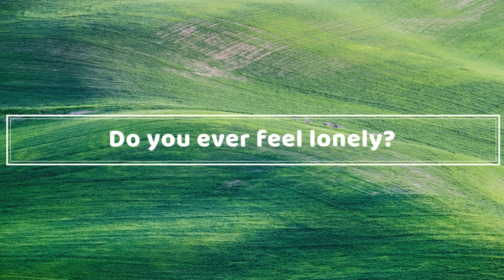SOLO WOMEN VAN DWELLERS : EP. 5 Loneliness, friends and staying connected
Why do you live in a van? Are you not scared? How do you find parking? How do you shower?

In this 6  part series, we will be asking 8 women van dwellers some of the most commonly asked questions about traveling in a van.

Topics covered in this episode:

00:52  Do you ever feel lonely?
12:03 How do you meet new people?
23:06 How do you keep in touch with family and friends?

The next episodes will be covering:

EP. 6 - Judgment and tips

Thank you to all the wonderful women that have taken part to the project! Make sure you go follow them on their platforms :)

Thank you also to the talented Elle Beale for allowing me to use her "Camper van" song on the series.

LOUISE:
Louise is not active on social platforms :)

MAIN CAMERA
ACTION CAMERA
RUGGED PHONE